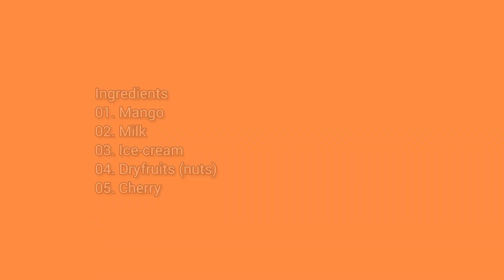Mango Milkshake Recipe || Summer Special Delicious Mango || with English Sub Title || Saira Kitchen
Hope you enjoy watching the video and if you make this do take a picture and share it with me on Instagram